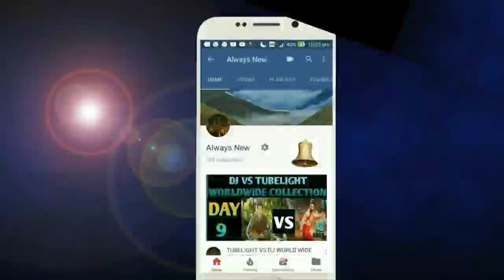DABANGG3 Box Office Collection Day 1 | Biggest Release Ever Screen Count | Salman Khan